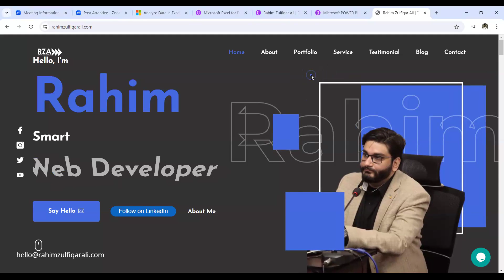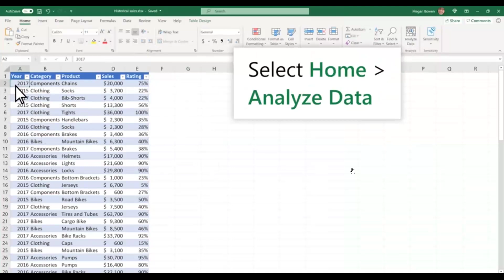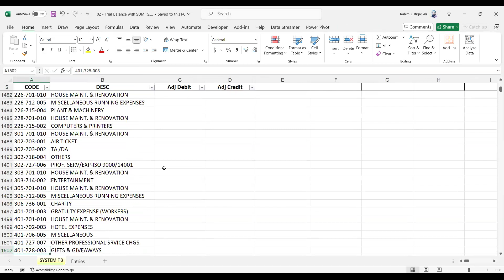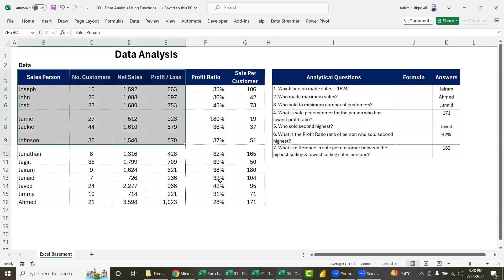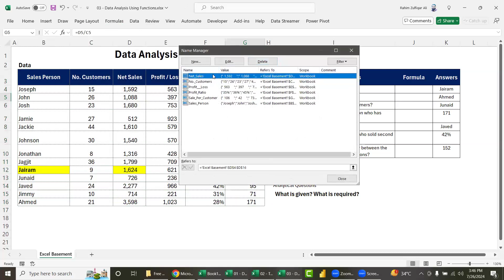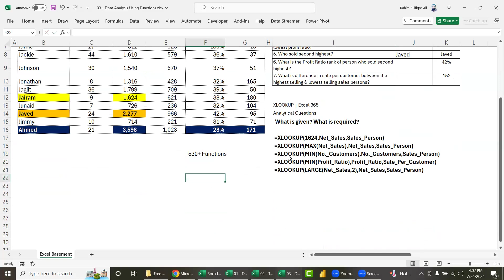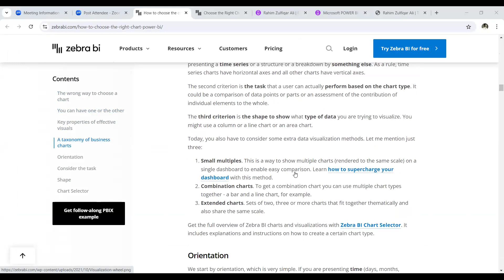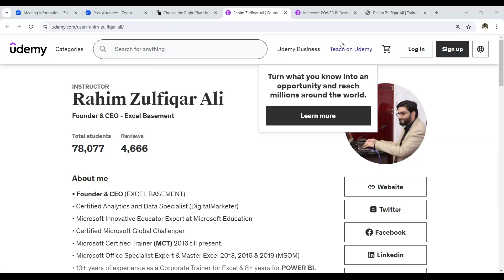Data Analytics in Excel 365 for Accountants | FREE Webinar # 2 (URDU / HINDI) by Rahim Zulfiqar Ali